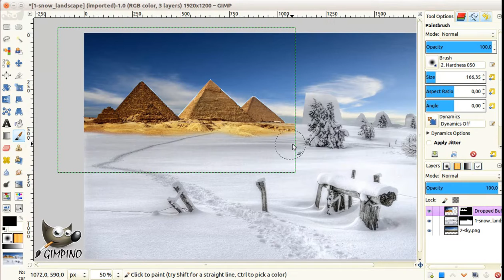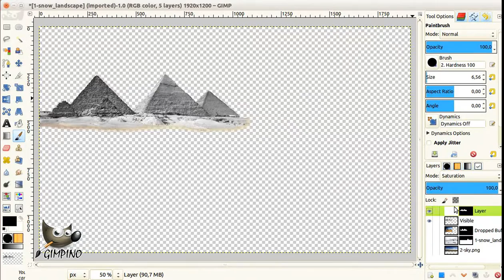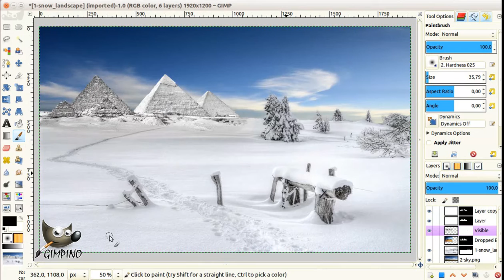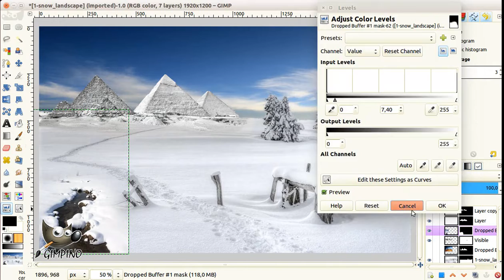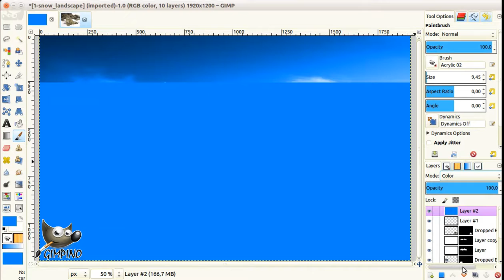Ice Age - GIMP speed art -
A wonderful photo manipulation to turn a desert landscape of Egypt into a landscape of the ice age